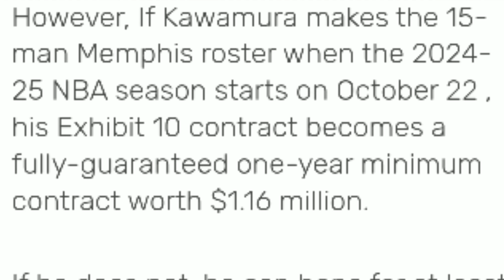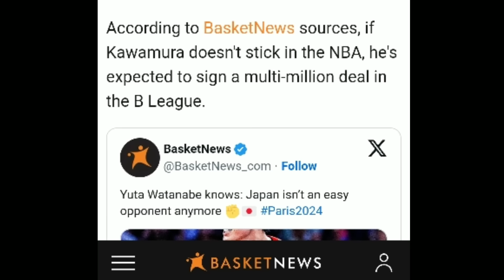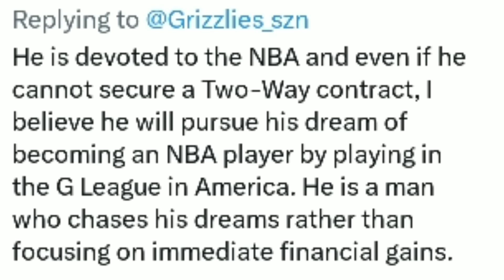NAG-STEPDOWN NA si COMMISSIONER | YUKI may KONTRATA NA PALANG NAGHIHINT | Kai Sotto HISTORY